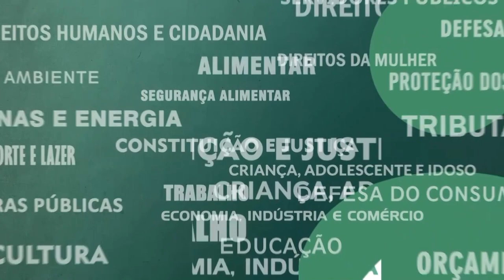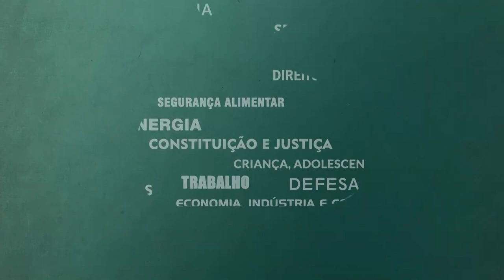Resumo Comissões - Com. Pessoa Deficiência - Neurociência autismo